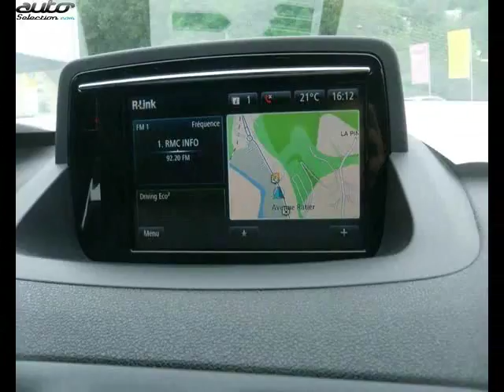Renault megane occasion visible à Figeac présentée par Figeac automobiles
Cette Renault megane occasion disponible à Figeac dans le 46 est mise en vente par Figeac automobiles - 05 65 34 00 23 - tous les détails sont